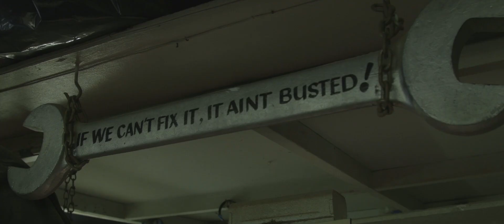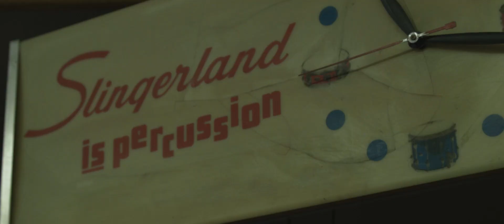American Vintage | Joe LaBarbera at Pro Drum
One of L.A.’s musical monuments, The Professional Drum Shop of Hollywood, a.k.a. Pro Drum was established by professional big band and studio drummer Bob Yeager in 1959. Since the beginning, Pro Drum has always been known as the place where working drummers could go to get their drums repaired, find the latest tools of their trade, network or just hang out with those whose lives revolved around drums and drumming.